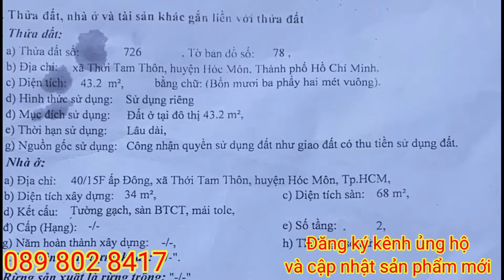Bán nhà gần chợ Ba Bầu Hóc Môn. Có giá tốt cho kinh doanh.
🔥Nhà Hóc Môn. 2ty450. Sổ hồng riêng, hẻm xe hơi Chợ Ba Bầu Hóc Môn vào 300m.
Diện tích :5x9 đúc 1 lầu.
Sổ hồng công nhận 44 m2
Shr. Giá 2ty450tr TL ( Có giá tốt cho KD)
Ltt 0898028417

Chuyên Mua bán, Nhận ký gửi Đất nền, Nhà phố, Căn hộ Khu vực Long An, TP. HCM
© Bản quyền thuộc về BĐS Tien Vlog
 © Copyright by BĐS Tien Vlog ☞ Do not Reup

Chuyên mua bán Nhà Đất Hóc Môn - Quận 12 - Long An * Bán nhà đất mặt tiền, nhà đất chính chủ, bán biệt thự Hóc Môn, bán nhà phố, đất nhà xưởng, bán nhà vườn ở Hóc Môn, Quận 12 2021 * Mua nhà Hóc Môn, mua nhà nát huyện Hóc Môn, mua đất giá rẻ ở Hóc Môn, Quận 12 năm 2021 Chuyên: Bán nhà tại Bà Điểm, Bán nhà Xuân Thới Thượng, Bán Nhà Tân Xuân, Bán Nhà Trung Chánh, Tân Chánh Hiệp, Thới Tam Thôn, Bán nhà vườn Hóc Môn,Thị Trấn Hóc Môn, nhà Tân Thới Nhì, bán nhà vườn gần chợ Bà Điểm, Bán Nhà gần Chợ Đại Hải, Bán nhà đường Phan Văn Hớn, bán nhà đường Trần Văn Mười, Bán nhà Lê Thị Hà, Bán Nhà Nguyễn Ảnh Thủ Đang mở rộng: bán nhà đất quận 12, Quận Tân Bình, Bình Chánh, Quận Tân Phú, Củ Chi, Gò Vấp, quận 1, Quận 2, quận 3, quận 10, quận Thủ Đức, quận 4, quận 5, quận 6, quận 7, quận Bình Tân, huyện Nhà Bè. Nhà đất Bình Dương, Long An, Đà Nẵng, Nha Trang, Phú Quốc., Nhà đẹp Bình Chánh, Bán nhà Bình Chánh giá rẻ, Nhà đẹp Bình Chánh giá rẻ 2021, Bán nhà Bình Chánh sổ hồng riêng, Nhà Bình Chánh, Nhà bán Bình Chánh 2021, Nhà Bình Chánh chính chủ.